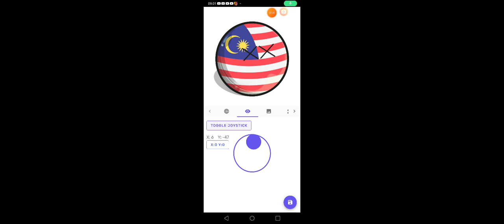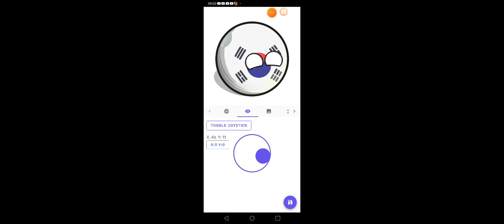February 25, 2023